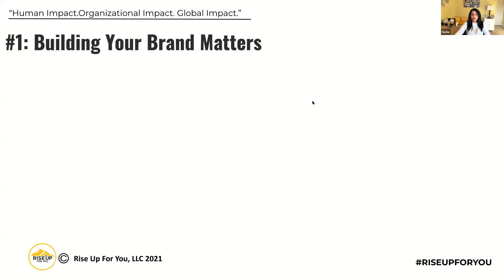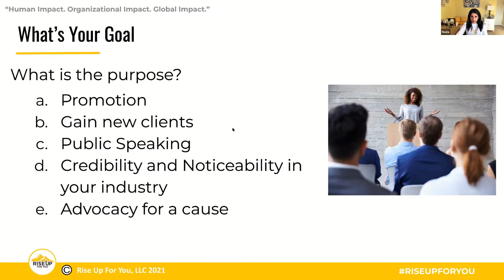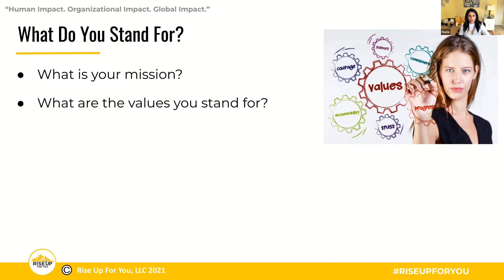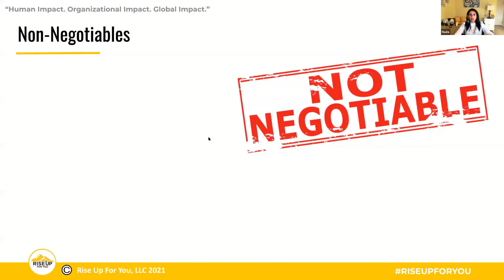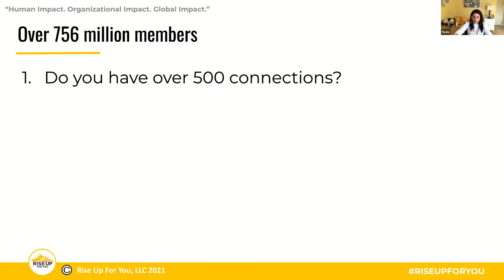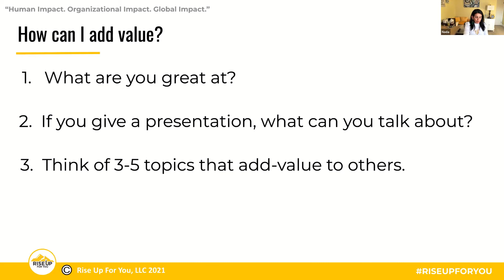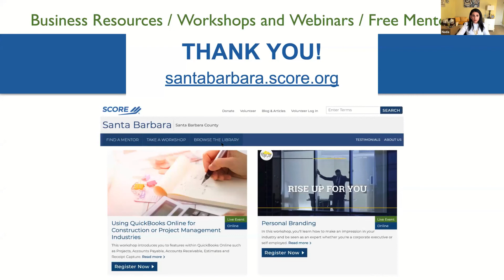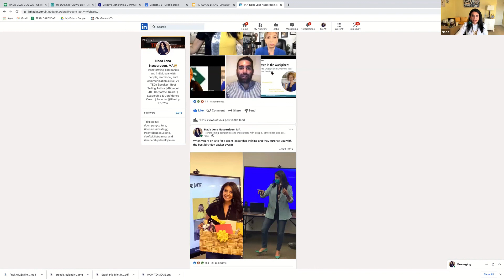Rise Up: Personal Branding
A recording of a webinar held by SCORE Santa Barbara on September 16, 2021. How to make an impression in your industry and be seen as an expert whether you're a corporate executive or self-employed.